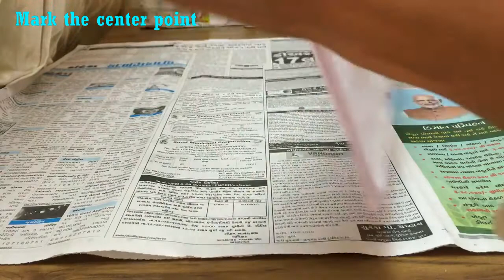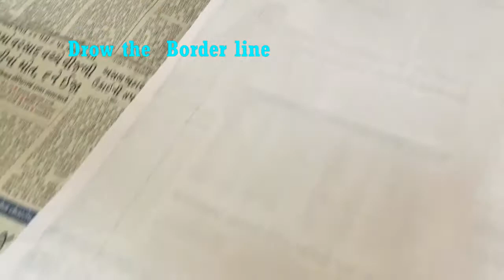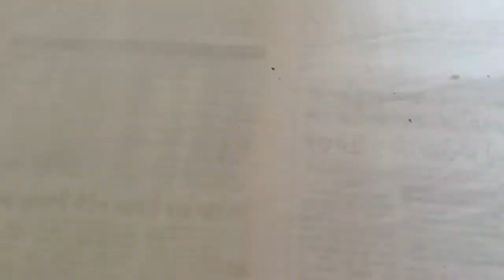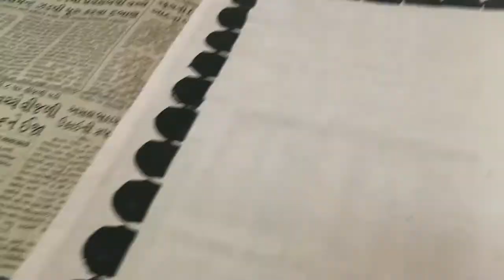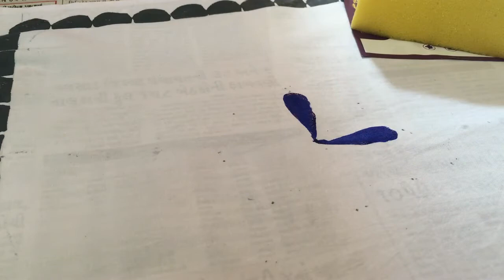DIY Block printing from potato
Easy to make Potato Block & Design on fabric
we can also printing our t-shirt,dress,sarees, ,cushion cover,ect.
keep supporting...